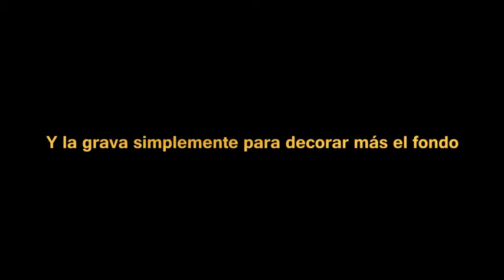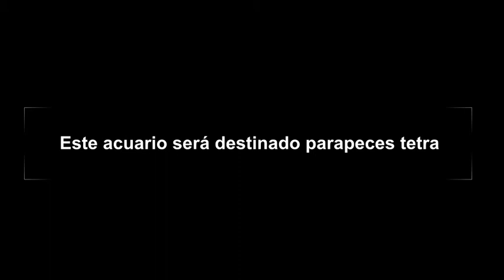Montaje de acuario con poco dinero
¿Cómo montar un acuario con poco dinero?
El día de hoy les comparto este corto vídeo en el que monté un nuevo acuario con muy poco dinero

GASTOS DEL MONTAJE: (PESOS MEXICANOS)
Pecera (80lts): $120 (la adquirí en un grupo de Facebook de mi ciudad)
Filtro (Ocean aqua oc-500): $120 (también de Facebook)
Termostato (100w): $120
Sustratos: $50 por ambos
Rocas: $50 por todas
Plantas: $75 por ambas
Lámpara: $25 (compartida entre los 2 acuarios)

TOTAL: $560